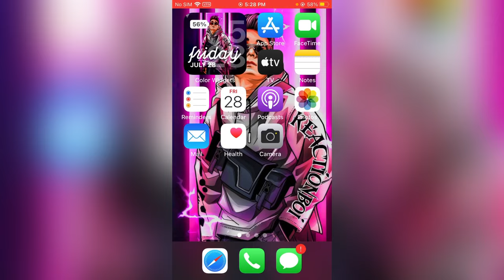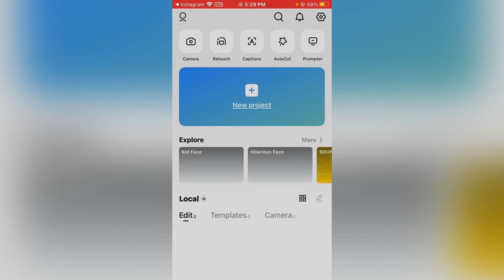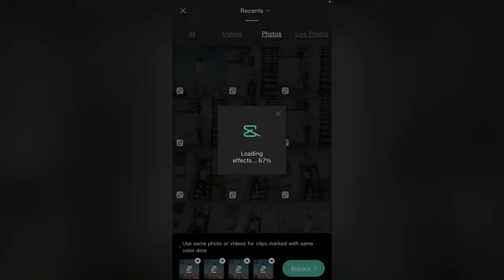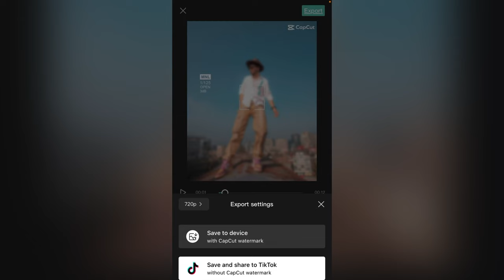Cameraman Jaldi Focus Karo Trending Reel Video Editing। How To Edit Reel Cameraman Jaldi Focus Karo।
GYES FULL SUPPORT DIKHAO 🙏❤️
100 LIKES TARGET PURA KERWADO ❤️🙏
OR TAMPLEATE LINK 🔰 MILJYEGAA।

KEEPSUPOORTING।